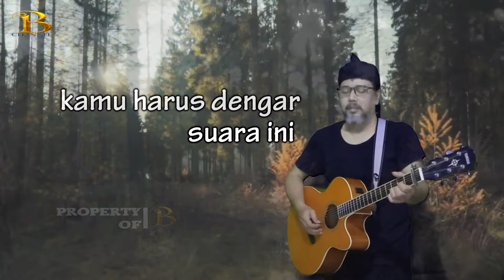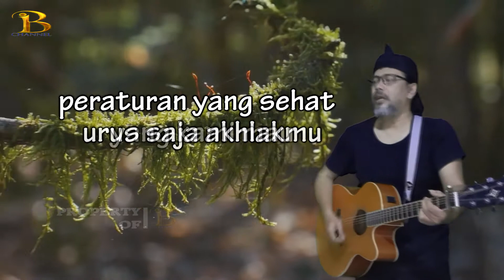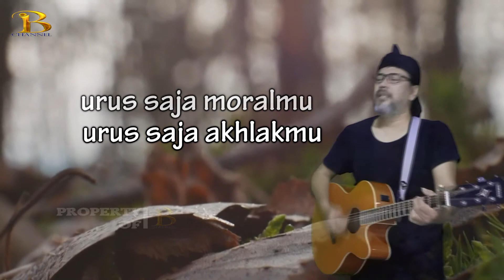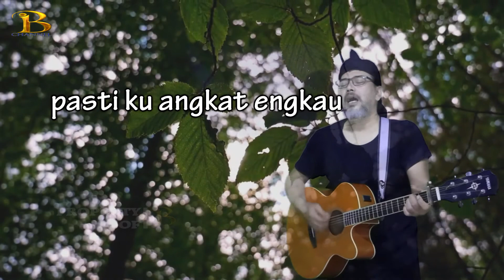Manusia Setengah Dewa - Iwan Fals (Gustan Cover)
Musik Indonesia
Pop Ballad

Judul : Manusia Setengah Dewa
Pencipta : Iwan Fals
Cover by Gustan